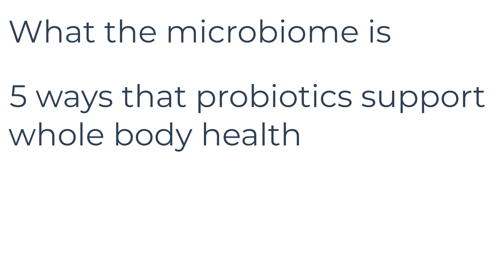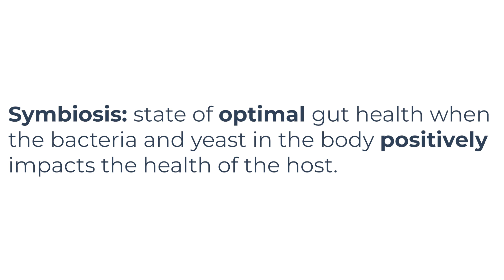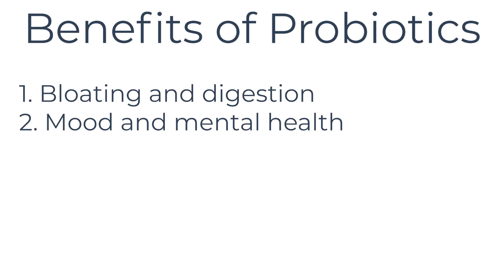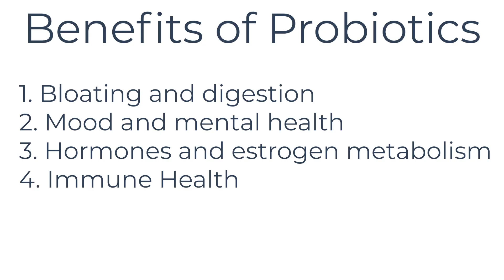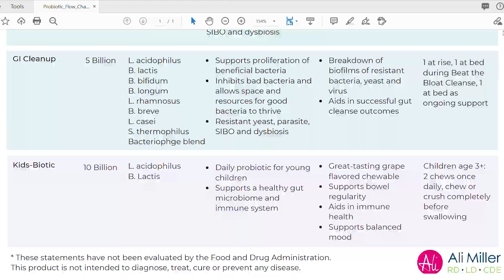All About Probiotics [Top 5 Benefits of Probiotics]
Dietitians talk about 5 benefits of probiotics and how whole food probiotics and prebiotic foods can support your microbiome health!

01:00 Skip to What is the Microbiome
01:56 - Skip to 5 Probiotic Benefits
07:40 - Skip to Probiotic & prebiotic foods to support microbiome health

With over a decade of clinical experience, I have seen probiotics and gut health to be one of the most important influencers of whole body health.  Probiotics have a myriad of research-supported benefits including:
1. Bloating and Digestion: Lacto and Bifido bacteria can aid in reducing bloating and distention, probiotics break down our foods into smaller particles and can aid in bowel regularity reducing both diarrhea and constipation.
2. Mood and Mental Health: Our enteric nervous system is the second brain of the body that resides in the gut. Based on the strains of bacteria in the gut, our gut will either manufacture more of the feel good neurotransmitters including serotonin and gaba in a symbiotic state, or a higher amount of epinephrine (adrenaline) in a state of dysbiosis.
3. Hormones and estrogen metabolism: our sexual hormones have interchange with probiotics in the gut, compounds that support
4. Immune Health: the GALT (gut associated lymphatic tissue) is where the majority of our immune system resides and probiotics can influence both innate and acquired immune system. They can also enhance Natural Killer cells, reducing tumor activity and can influence reduced runny nose, cough, fever and sick days for children.
5. Metabolism and satiety: obese inviduals experience less cravings and less insulin resistance when supplemented with specific strains of probiotics.

Aim for 1 cultured food daily from a variety of sources including: yogurt (full fat organic dairy or coconut yogurt), sauerkraut and fermented vegetables, kombucha and miso. Add on prebiotic foods to act as "fertilizer" to help your good bugs thrive including asparagus, alliums like onions and garlic and even banana!

About us: Ali Miller, RD, LD, CDE and Becki Yoo, MS, RD, LD are registered dietitians using functional approaches to health with a strong belief in food-as-medicine. Ali started her functional medicine clinic, Naturally Nourished in 2011 with the approach that everything you put in your body sends a signal leading to optimal health function or dysfunction and disease.

Naturally Nourished Podcast episodes:
Episode 198: So You're On an Antibiotic

Episode 174: The Dysbiosis and Disease Connection and Ali's Beat the Bloat Cleanse

Research links:
Clinical trial on probiotic bacteria Lactobacillus acidophilus NCFM & Bifidobacterium lactis Bi-07

Study on probiotic effects on cold and influenza like symptom in children

Study on Soy and breast cancer risk in Japan